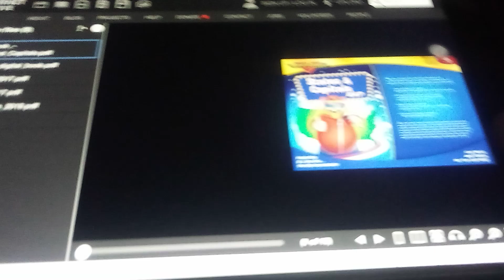Rock n learn (3)